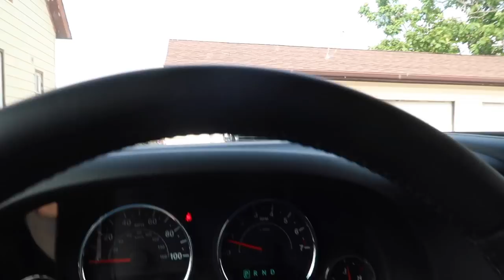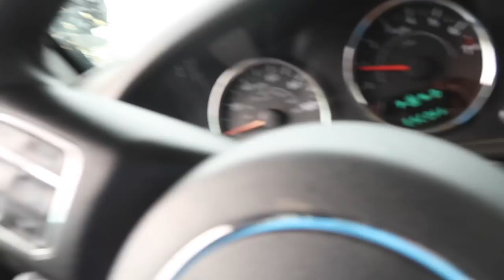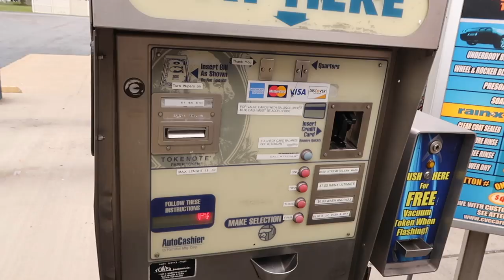Frame Damage? | Ripping Through Huge Ruts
v v v   MERCH   v v v
NEW STICKERS!

^ ^ ^   MERCH   ^ ^ ^

Follow Jerry!